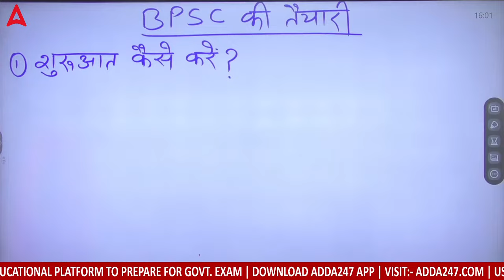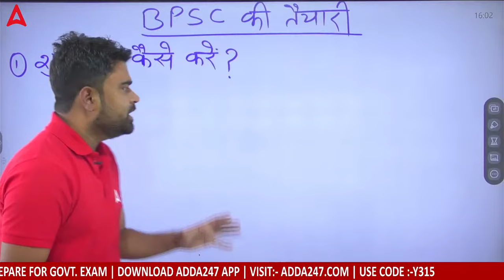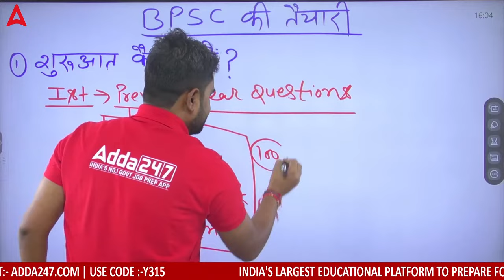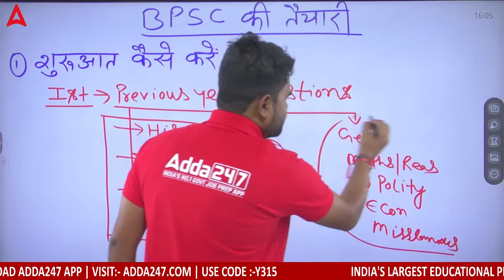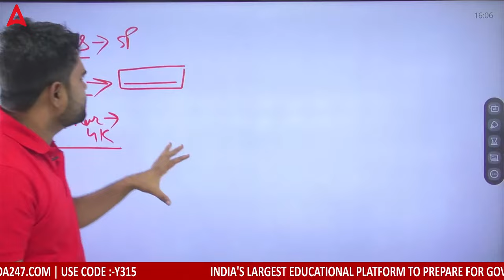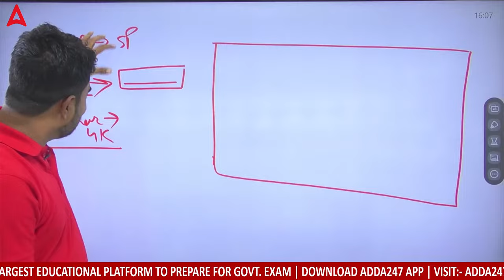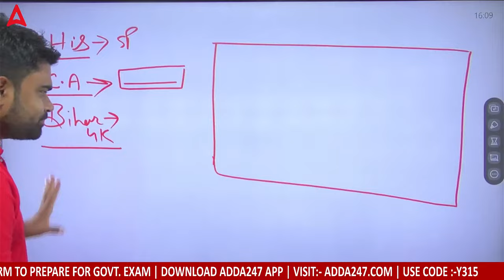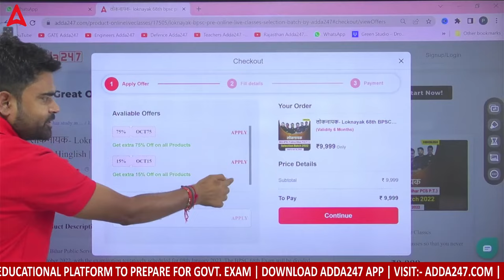69th BPSC Prelims Ki Taiyari Kaise Kare सटीक रणनीति | 69th BPSC Prelims Preparation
"Crack the 69th BPSC Prelims with Expert Guidance | Best Tips and Tricks for Success!"

Welcome to our Bihar Adda247 YouTube channel, your ultimate destination for acing the 69th BPSC Prelims! Are you an aspirant looking to conquer the Bihar Public Service Commission (BPSC) Preliminary Examination? Look no further! Our channel is your one-stop shop for comprehensive and effective preparation.

With the prestigious 69th BPSC Prelims just around the corner, it's time to buckle up and gear up for success. Our team of seasoned experts and educators have curated a treasure trove of valuable tips and tricks to help you tackle the exam with confidence.

In our videos, you'll discover an array of meticulously designed study strategies, subject-wise analysis, and time-tested shortcuts that will streamline your preparation journey. From essential subject coverage like General Studies, Bihar-specific knowledge, and Current Affairs to crucial exam-taking techniques, we've got you covered.

Not only will we equip you with the knowledge and information you need to excel, but we'll also provide expert insights on managing time efficiently during the exam, boosting your overall performance.

Whether you're a first-time aspirant or a seasoned candidate aiming to improve your score, our content caters to all levels of proficiency.

Empower yourself to surpass your own expectations and embark on a promising career in public service. Don't miss out on this invaluable opportunity. Let's crack the 69th BPSC Prelims together!

69th BPSC Prelims Preparation | 69th BPSC Prelims Ki Taiyari Kaise Kare सटीक रणनीति
BPSC की तैयारी बिल्कुल zero सेकैसे करे ? सटीक रणनीति | 69th BPSC

1️⃣ अच्छे शिक्षकों से सीखें
2️⃣ गहन विश्लेषण
3️⃣ परीक्षा योजना रणनीति
4️⃣सर्वश्रेष्ठ प्रश्न समाधान
5️⃣समय प्रबंधन